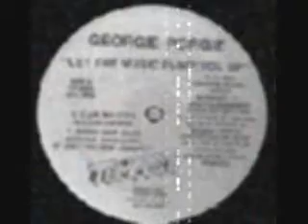Georgie Porgie - Let The Music Pump You Up 1992 Tempest Records